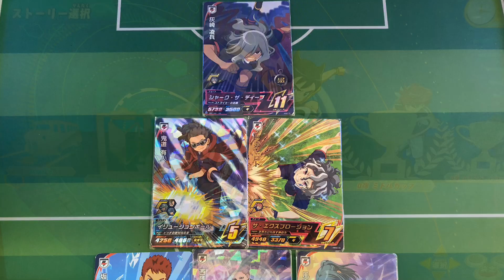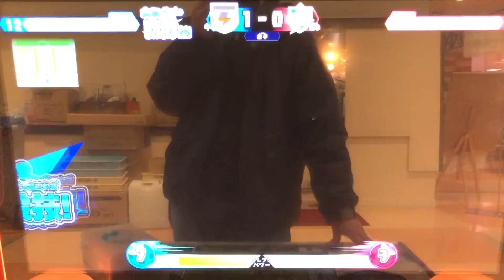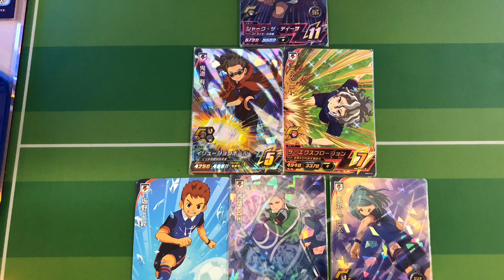【灰崎凌兵で得点して試合に勝利［チャレンジミッション］】ペンギンザゴッド&デビル・シャークザディープ・氷の矢【イナズマイレブン アーケード◆Inazuma Eleven】イナイレAC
0弾 ルーキーズカップ
灰崎凌兵で1点以上得点し、試合に勝利！
(1-5-2)

吉良 ヒロト
灰崎 凌兵                『シャークザディープ』
鬼道有人                 『イリュージョンボール』
風丸一郎太             『スピニングフェンス』
坂野上昇                 『氷の矢』
西蔭 政也                『アルテミスリング』

◆連携必殺技◆
『ペンギン・ザ・ゴッド&デビル』

ファイアトルネード

『てっぺんへダッシュ！』

アーケード
イナイレAC
INAZUMA ELEVEN
イナズマジャパン
日本代表